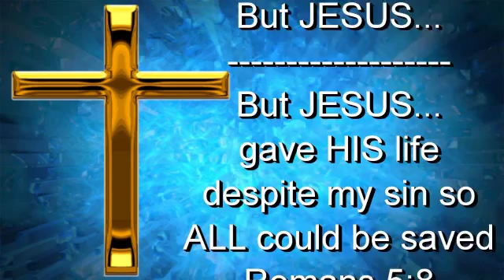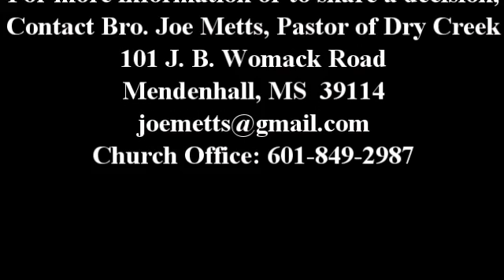March 14, 2017 - PM Revival